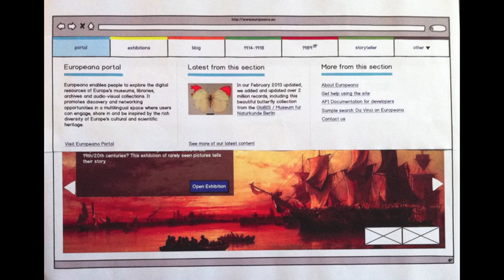Europeana portal - Global navigation test - stage 2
This is a global navigation test for the Europeana portal, the fonts / colours / content is to be ignored. This is just looking at possible interactions.